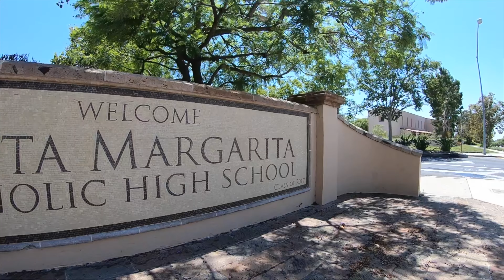Santa Margarita 2018 Hype Video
Santa Margarita 2018 Hype Video. Video by Jonathan Khamis.